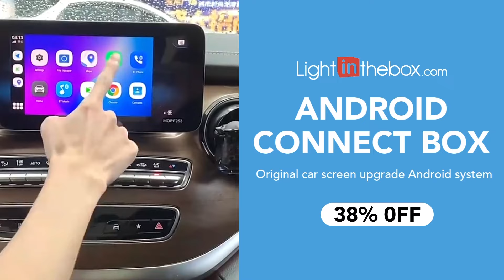Car DVD Players-8949222